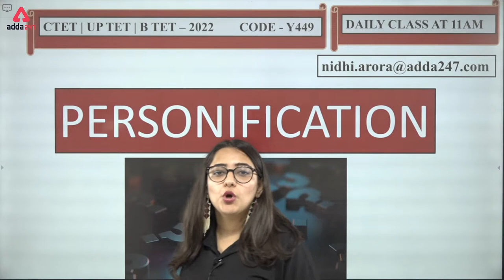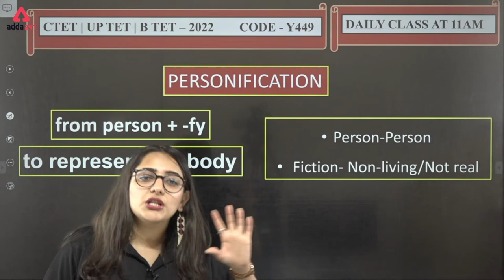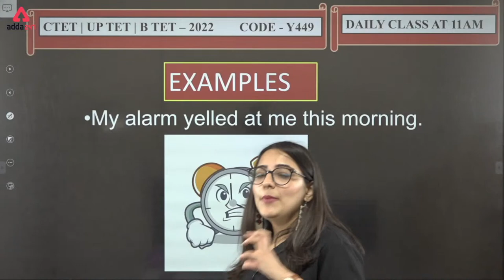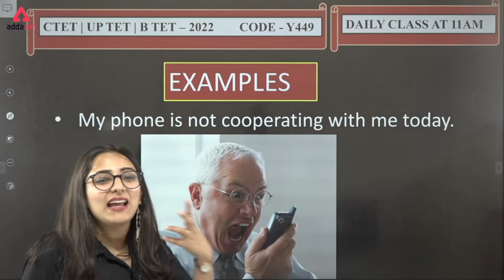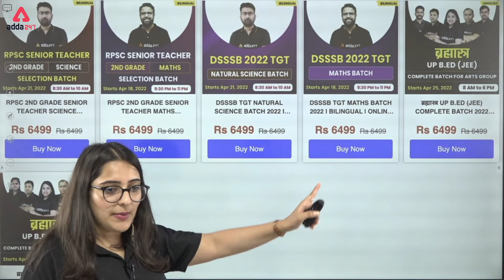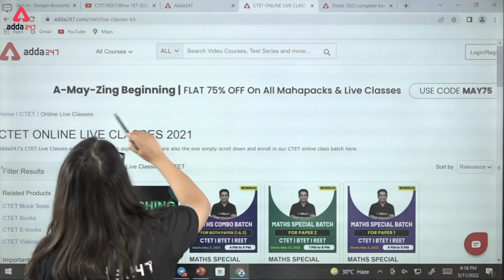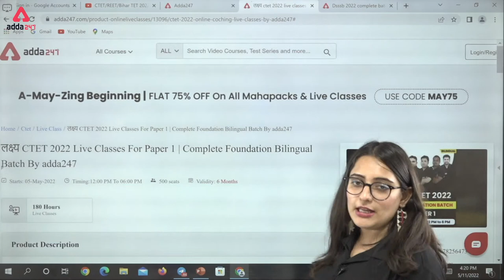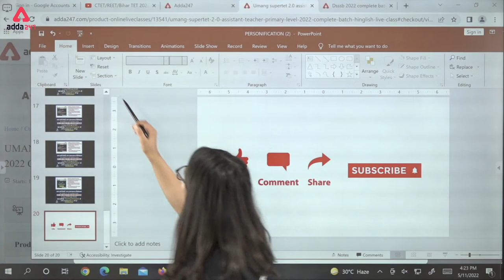PERSONIFICATION - Figures of speech | Grammar Heist Series #2 | English by Nidhi Arora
Welcome to Teachers Adda247 - India's #1 Teaching Exams Preparation Channel. Prepare for CTET, BiharTET, UPTET, DSSSB, KVS, SUPERTET, REET, MPTET and Other State Teaching Exams.

👉सार्थक CTET 2022 Complete Foundation Batch For Paper 2 (Social Science)
👉सार्थक CTET 2022 Complete Foundation Batch For Paper 2 (Maths & Science)

Get PDF :-
8AM: Current Affairs For All Teaching Exams

🕑All TET Live Classes Schedule: -
10AM:Sanskrit For CTET/Bihar TET/REET 2022
9AM: SST for CTET/Bihar TET/REET 2022
11AM:English For CTET/Bihar TET/REET 2022
12PM:CDP For CTET/Bihar TET 2022
1PM:Hindi For CTET/Bihar TET/REET 2022
2PM:EVS For CTET/Bihar TET/REET 2022
3PM:Maths For CTET/Bihar TET/REET 2022
5PM-Reasoning For CTET/Bihar TET/REET 2022
7.00PM:Science For CTET/Bihar TET/REET 2022

🕑DSSSB Live Classes Schedule: -
6pm:Maths For DSSSB 2022
8PM:Natural Science For DSSSB 2022

🕑UP B.ed Live Classes Schedule: -
4.45PM-English For UP B.ed 2022
7.00PM-GK For UP B.ed 2022
8.30PM-Reasoning For UP B.ed 2022
9-15pm-Science For Up B.ed 2022